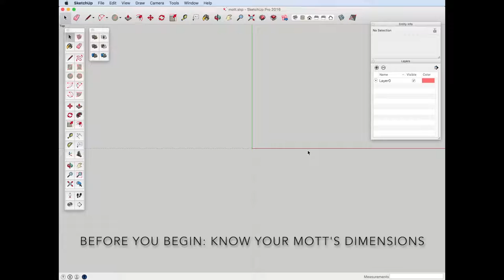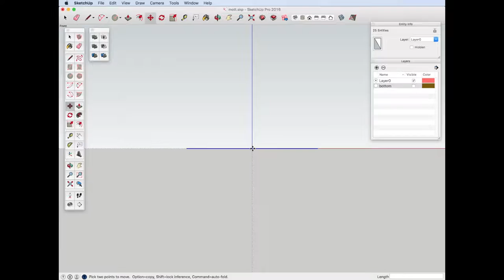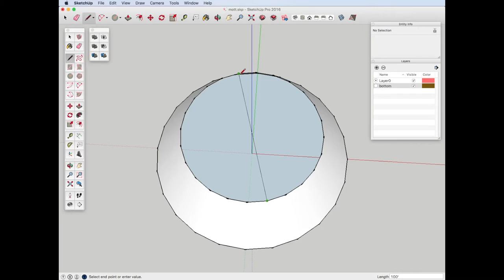SketchUp: Building a Mott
Tutorial created by Hannah L. Jacobs.